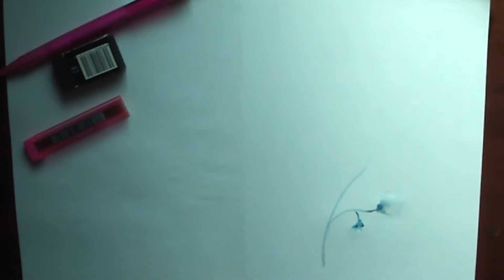One colour Challenge : SIMPLE EASY cotton flowers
Watercolour painting tutorial for beginners and speed paint of floral illustrations.

Beginner level floral illustration and one colour challenge. Painting cotton flower using only one colour.